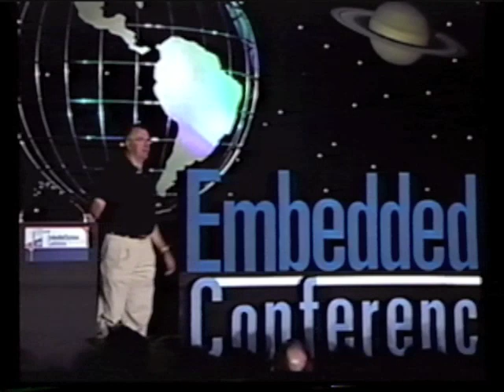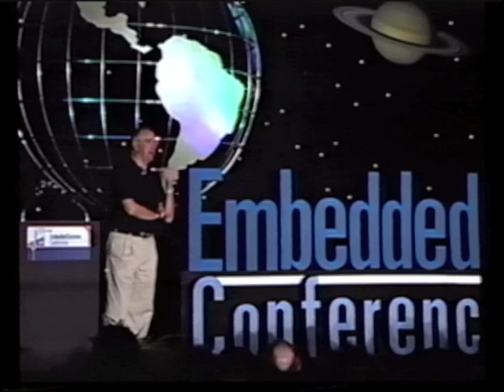Douglas Adams' keynote at ESC 2001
Classic Keynote: Douglas Adams, author of Hitchhiker's Guide to the Galaxy series, gave this prescient and humorous keynote at the Embedded Systems Conference in 2001. Here it is in its entirety. Please forgive the video quality.